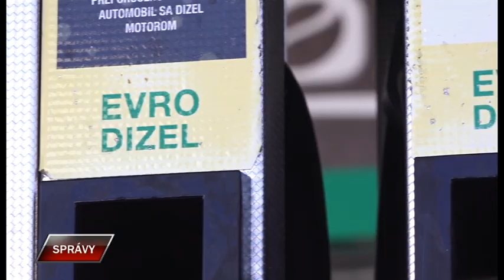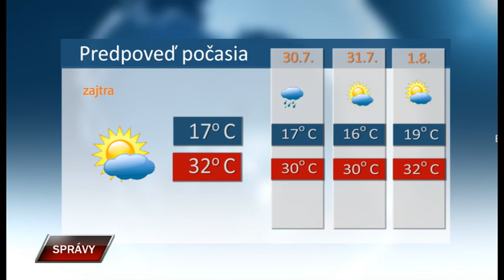Spravy 28 7 2023